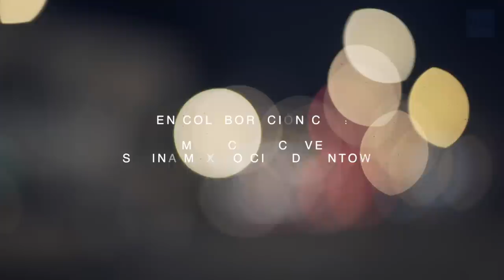Showcase - Las Migas | MBC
Las Migas en vivo en Showcase por Mexican Broadcasting Company (MBC).

00:00 Milonga del Moro Judío
04:28 Larga Vida al Loco
09:43 Tangos de la Repompa
14:06 La Maleta
18:36 Vengo Venenoso

Una producción de Rojo Films MX para MBC.

Con el apoyo de Mooi Collective y Selina Downtown Mexico City.

Gracias especiales a Latinoamerica 360.

Las Migas son:
Roser Loscos : Violín
Marta Robles: Guitarra
Alicia Grillo: Guitarra
Bego Salazar: Voz

Director: José Grageda
Productor: Roberto Chávez
DoP: Roberto Chávez
Cámara 1: Alejandro Zaras
Cámara 2: Petro Dávalos
Cámara 3: Jesus R. Guzmán
Sonido: Guillermo Mena

Management Las Migas
Escenapart
Alejandra Villarreal